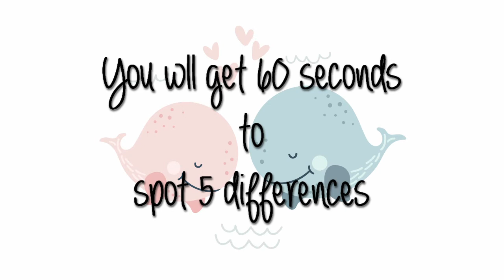Spot the difference #55 | Animal World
Can you spot the differences in these Animal scenes? Let's Find out!

How many you were able to find? Was this Easy or Hard?